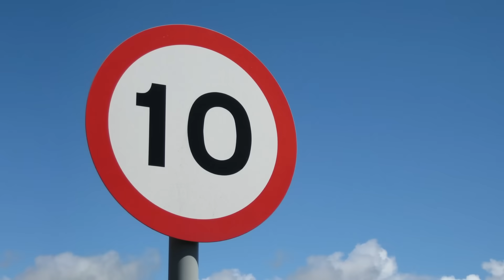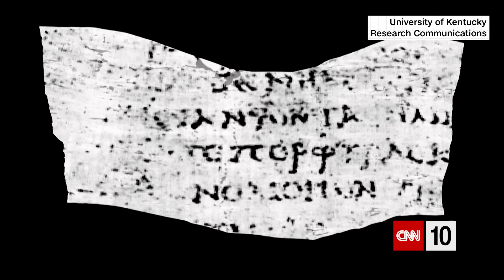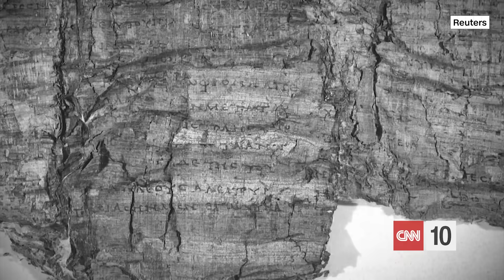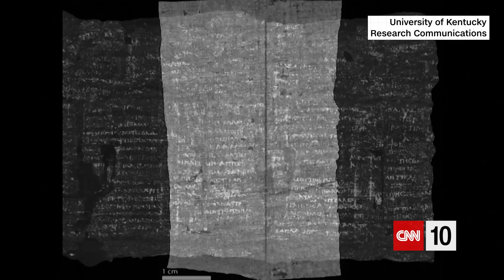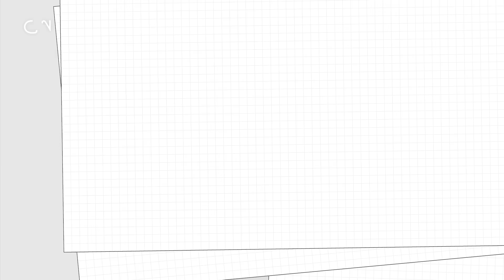Preventing Asteroids In The Future | March 17, 2025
Today on CNN 10, we get an update on severe weather that caused widespread damage across large parts of the US over the weekend. We also find out how artificial intelligence is being used to decipher ancient scrolls over 2,000 years old. Then we'll check on a spacecraft months into it's two year journey to survey a pair of asteroids, before learning about a marine project's newly identified species of shark. All this and more on today's CNN 10!